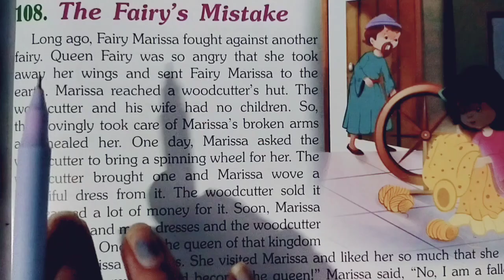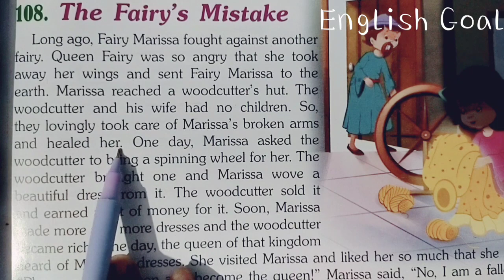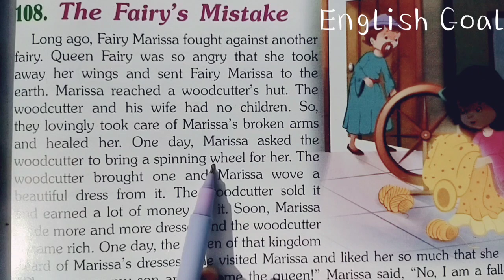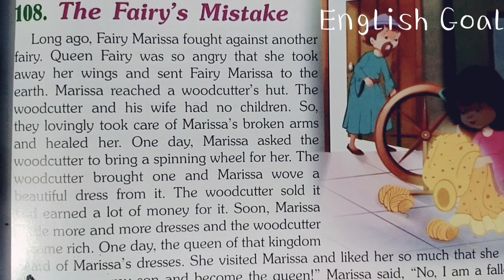Zero level से सीखें अंग्रेजी।। Book reading English News Paper reading English Goal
Zero level से सीखें अंग्रेजी।। Book reading English News Paper reading English Goalइंग्लिश#english englishspeaking learnenglish #englishGoal
अंग्रेजी।। English translation 📚 reading #English to Hindi translation English Goal...
Uses of Tense
Past Tense
Past Perfect continues Tense
All tenses video
कहानी के माध्यम से अंग्रेजी सीखें । English story for learning English ।
English translation in Hindi। English की हिन्दी कैसे बनाएं?

1. English padhA Little Garden Gnome अभी सीखें इंग्लिश की हिन्दीna kaise sikhien?
2. English likhna kaise sikhien?
3. इंग्लिश कैसे पढ़ें?
4. इंग्लिश की हिन्दी कैसे बनाएं?
,5. English spelling correction
6. New vocabulary words
7. English translation
8. English bolna kaise sikhen
9.Bachon ko English kaise sikhayien

How to write correct sentence in English
Mahatma Gandhi ।। English padhna kaise sikhe
नए तरीके से English बोलना सीखिए। Daily use sentence
Chhote bacho ka bda dhmaka